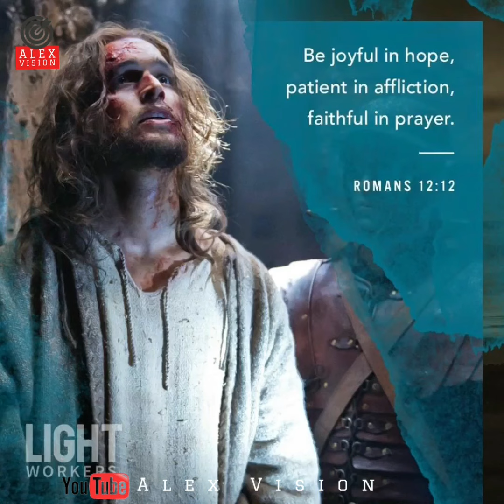WhatsApp status |jesus Tamil songs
jesus tamil songs
whatsapp status tamil song
jesus song
jesus devotional song
jesus prayer song
jesus baby song
jesus song singing
chiristian song
chiristian Jesus song
rcchiristian Jesus whatsapp status song
rcchiristian Jesus song
chiristian Jesus song
prayer song
jesus whatsapp status song